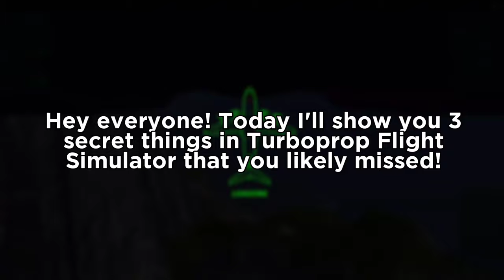TURBOPROP FS SECRETS YOU DIDN'T KNOW | CRAZY DISCOVERY | Turboprop Flight Simulator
Hey everyone! Today I'll show you 3 different secret items in Turboprop Flight Simulator that you definitely never noticed or ignored before!